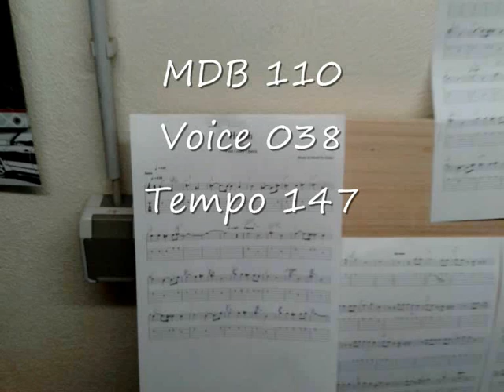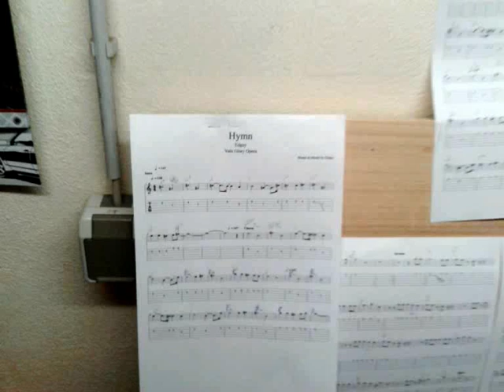Hymn - DJ Basslover auf Keyboard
Habe schon mehrere Stücke auf dem Keyboard gespielt, aber das ist das erste Stück was ich hochlade und hoffe auf gute Bewertung und Kommis ;)
(Noten Edguy Hymn) Hammer